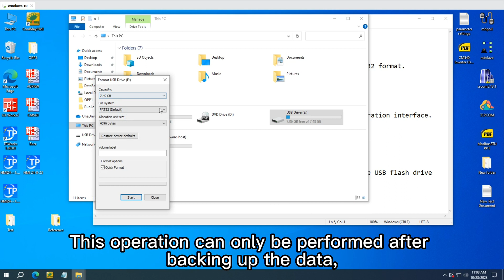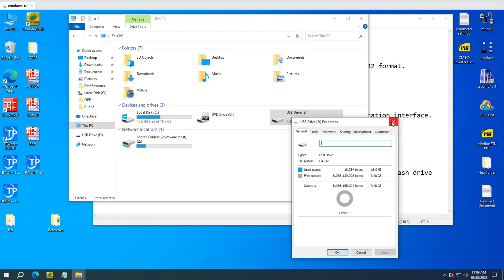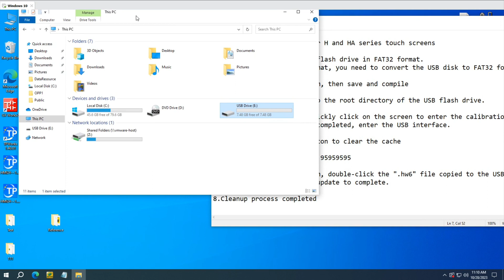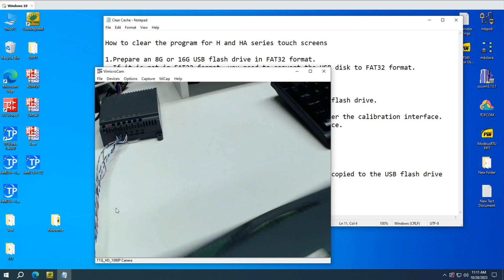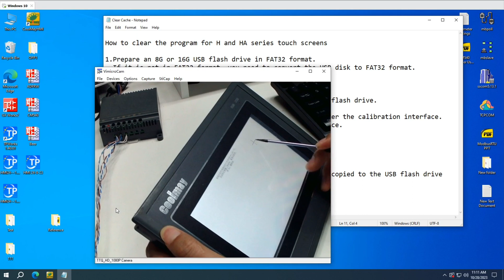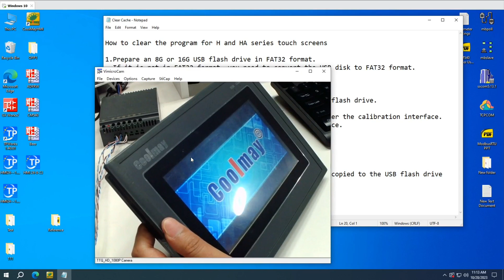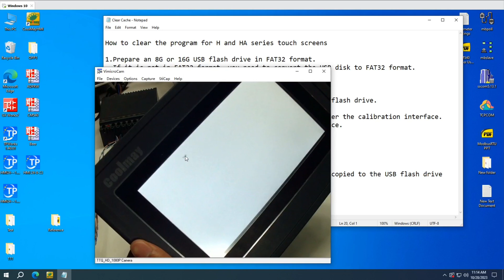Coolmay H and HA series clear cache